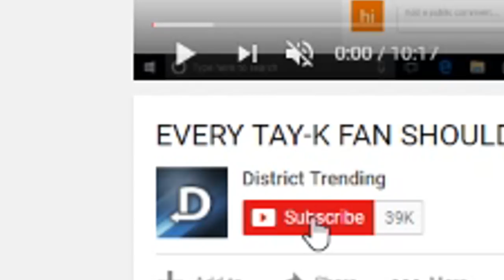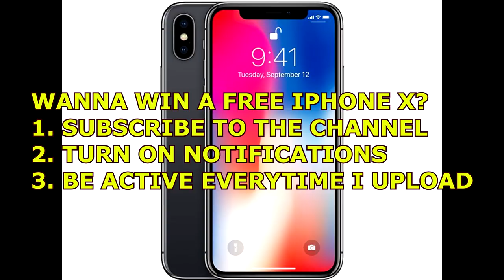The SHOCKING Evolution of XXXTENTACION..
Today's video we are going over the Shocking evolution of XXXTENTACION which is showing how X has came up the music industry during the years. We will be going over XXXTENTACION Before fame and the music he created when he first started such as Vice City  , Jocelyn Flores and many more songs!

COMMENT YOUR FAVOURITE SONGS BY JAHSEH DWAYNE ONFROY